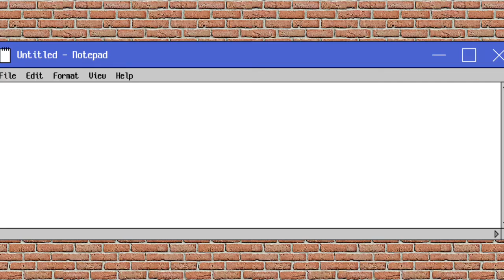BLONDE TO HIGHLIGHTS| KACHENG VLOG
From blonde to highlights! It isn’t to pricey where I did it with a great outcome and I super loved it! Late upload tho. Which do you think is better on me? 🤣🙈 Thanks so much guys for supporting my vlog.